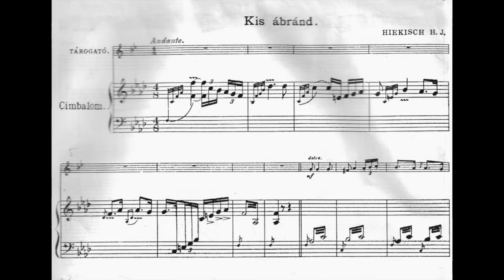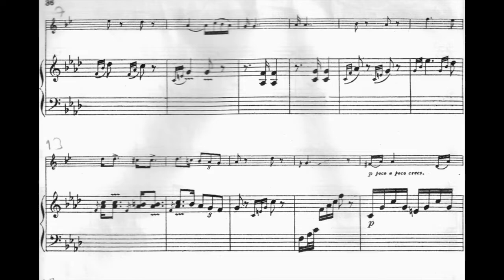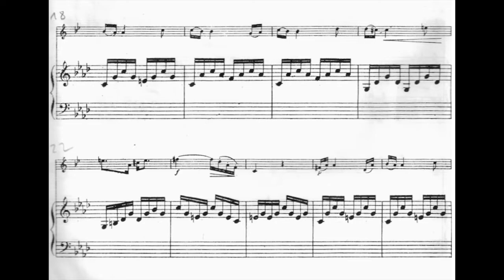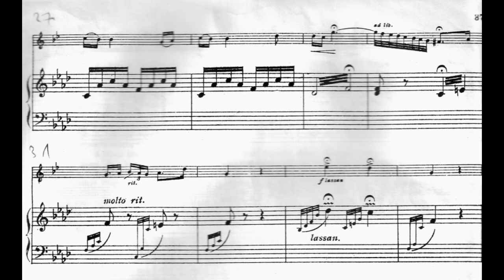Henrik Hiekisch: Kis ábránd / Gerrit Boeschoten [Tárogató] István Hajdu [Piano] (with score)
Little Reverie by Henrik Hiekisch is probably the first original composition for Tárogató. In its original version it is with cimbalom accompaniment. The composition can be found in his 1901 Tárogató School.

Henrik Hiekisch was a clarinetist at the Budapest Royal State Opera. He pormoted the Tárogató developed by Vencel József Schunda, a Budapest-based instrument maker with Czech roots.

István Hajdu
Zürich, November 19th 2022